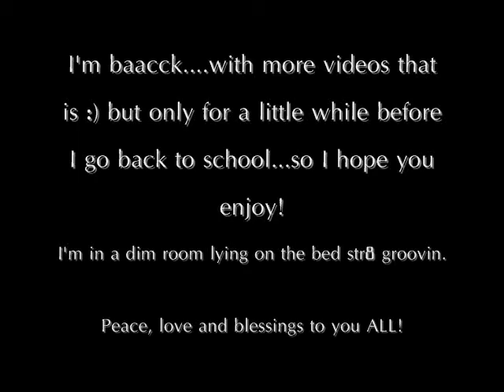Brecan's snippet of her untitled song to The Root's "Sweetback Instrumental"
Hey my fellow youtubers, lolz! I'm back...for a few days at least :)

I got a hold of my sisters computer and it has a webcam, whoop-whoop.

This is a snippet of an original song I wrote 2 days ago, therefore it is untitled and unfinished. 75% is freestyle oooh's and aaah's random notes. I really like the instrumental I found by the Roots and it fits the melody of my song really well so I decided to sing to it . Hope you all enjoy!

Listen.Rate.Comment. I don't mind at all. Peace and blessings!